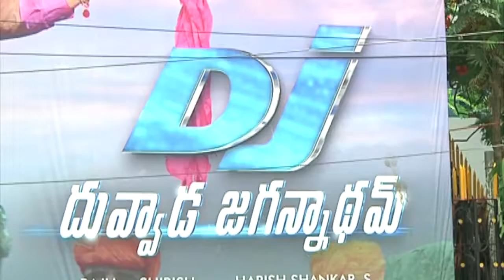DJ Movie Celebrity Response || Allu Arjun, Pooja Hegde, Vamsi Paidipally || Shalimar Trailer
Watch DJ - Duvvada Jagannadham Movie Celebrity Response